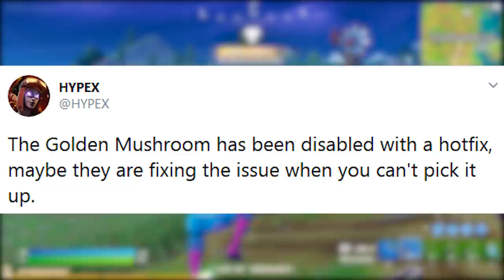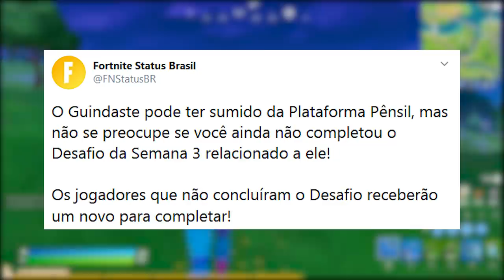FORTNITE - CIDADE AQUAMAN, ITEM RARO REMOVIDO e LHAMA BUG?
Fala gurizada, nesse vídeo comento sobre cidade Aquaman no Fortnite Battle Royale, mudanças no mapa, cogumelo dourado removido, lhama bug e muito mais. Espero que gostem :)